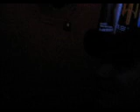Oasis Day Balckmore - Maybeee, opss ... Live Forever